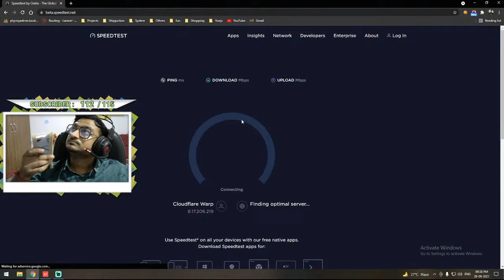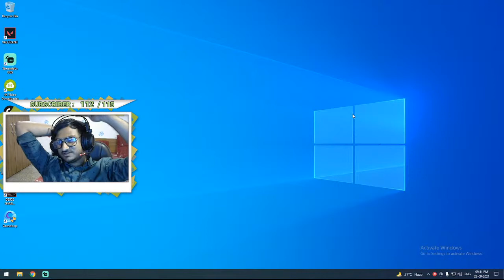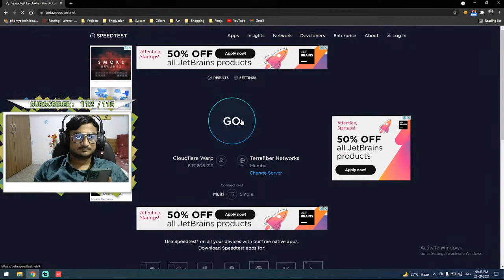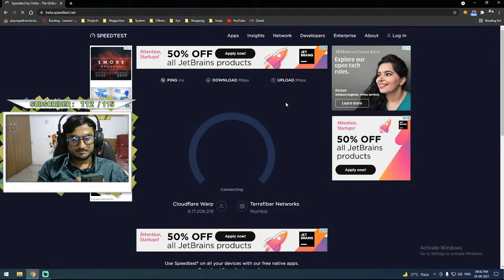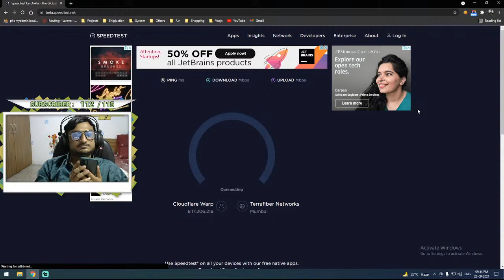Valorant - Ajj Sab 1 sath hi aaye he stream pe @Mia K @Dani Daniels @Sunny Leone @MUNMUN DUTTA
@Mia K
@Dani Daniels
@Sunny Leone
@MUNMUN DUTTA

All celebrities at our stream